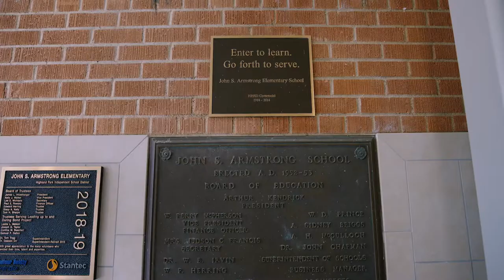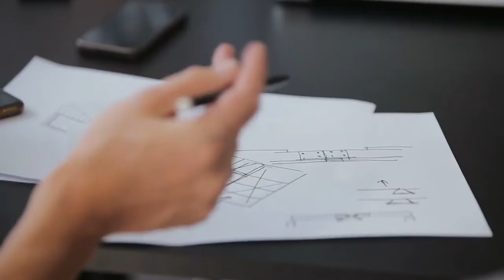Behind the Build: Armstrong Elementary School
When Armstrong Elementary approached us they knew they had a once in a generation chance to define the learning journey for their students. The school had not been updated in decades as teachers struggled to find quality learning environments for their students. Armstong Elementary School came to Visioneering looking for space for their students to learn and be inspired. That lead to the idea of creating the three elemental themed work zones. Each represents a different aspect of the environment for places for learning, readings, and gathering.